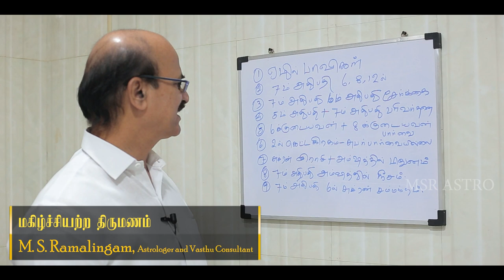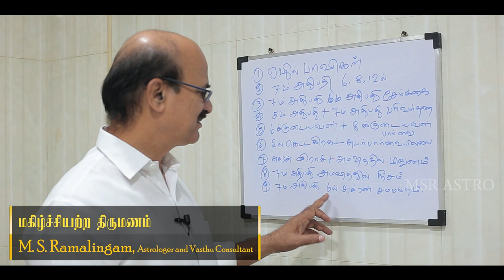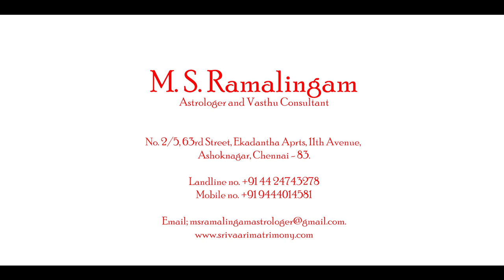மகிழ்ச்சியற்ற திருமணம் | M S RAMALINGAM, ASTROLOGER & VASTHU CONSULTANT